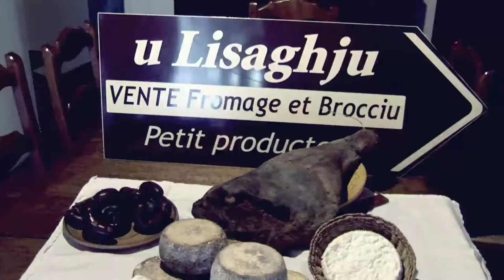Interview : Mickaël, représentant de producteurs fermiers en Corse-du-Sud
Mickaël, représentant de producteurs fermiers en Corse-du-Sud, nous parle des traditions et méthodes de fabrication en charcuterie corse artisanale, fromagerie insulaire, production d'huile d'olive AOC...